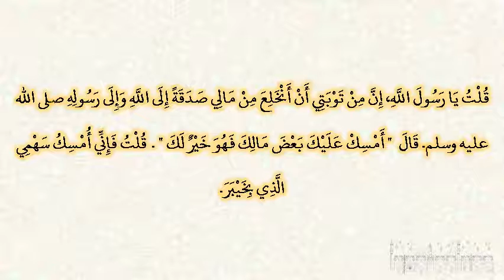صحيح البخارى - كتاب الوصايا - 2757 - باب إذا تصدق أو أوقف بعض ماله أو بعض رقيقه أو دوابه، فهو جائز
حدثنا يحيى بن بكير، حدثنا الليث، عن عقيل، عن ابن شهاب، قال أخبرني عبد الرحمن بن عبد الله بن كعب، أن عبد الله بن كعب، قال سمعت كعب بن مالك ـ رضى الله عنه‏.‏ قلت يا رسول الله، إن من توبتي أن أنخلع من مالي صدقة إلى الله وإلى رسوله صلى الله عليه وسلم‏.‏ قال ‏  "‏ أمسك عليك بعض مالك فهو خير لك ‏"  ‏‏.‏ قلت فإني أمسك سهمي الذي بخيبر‏.‏